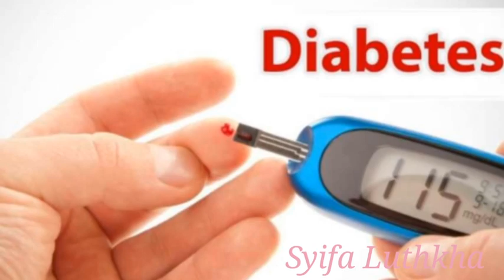Inilah Beberapa Manfaat Cabe Jawa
Di video berikut ini membahas tentang beberapa manfaat dari tanaman cabe jawa, serta beberapa senyawa yang terkandung dalam cabe jawa.
Tanaman ini selain obat alami, juga digunakan sebagai bumbu masakan. Mungkin selama ini masih banyak orang yang belum mengetahui bahwa cabe jawa mempunyai banyak manfaat untuk kesehatan.
Lalu apakah mengkonsumsi cabe jawa bisa menimbulkan efeksamping??